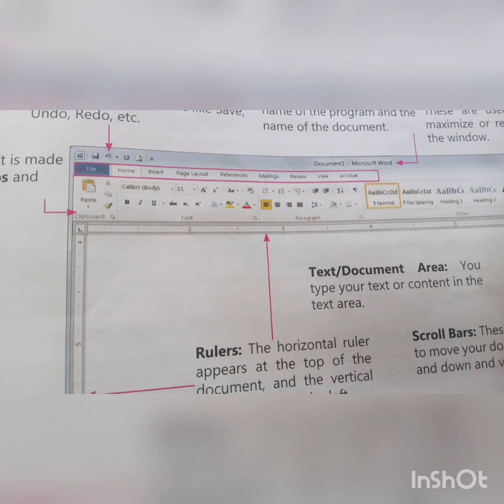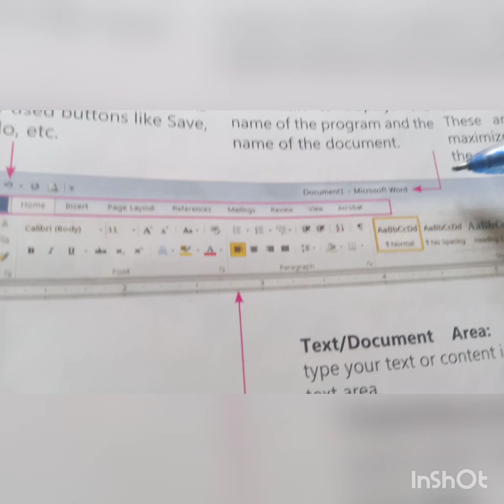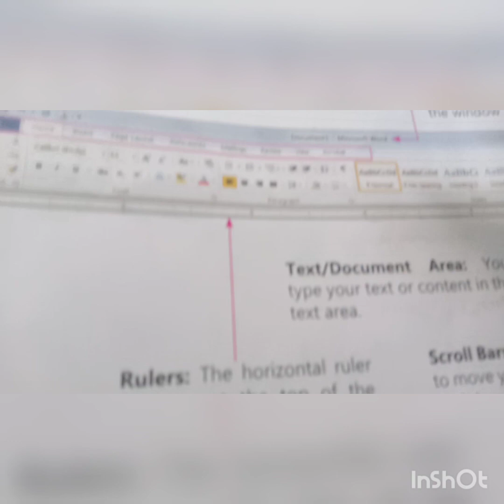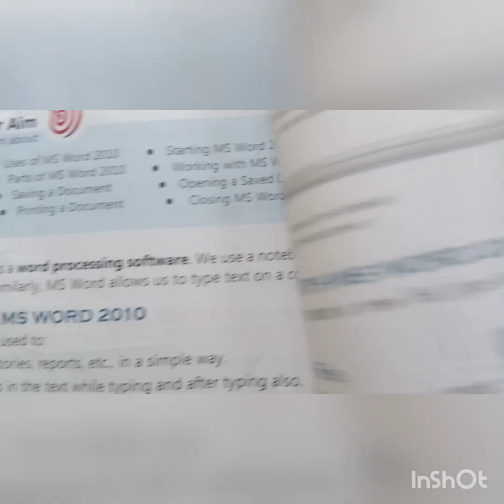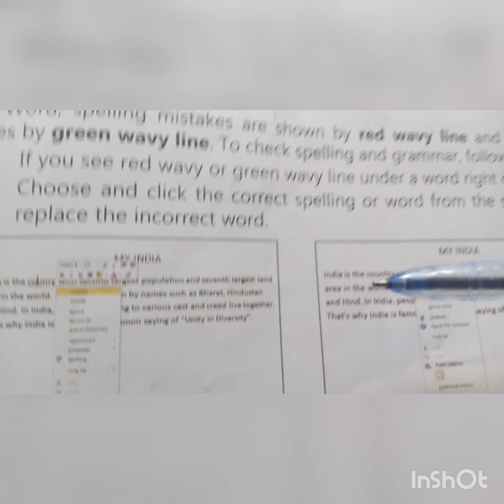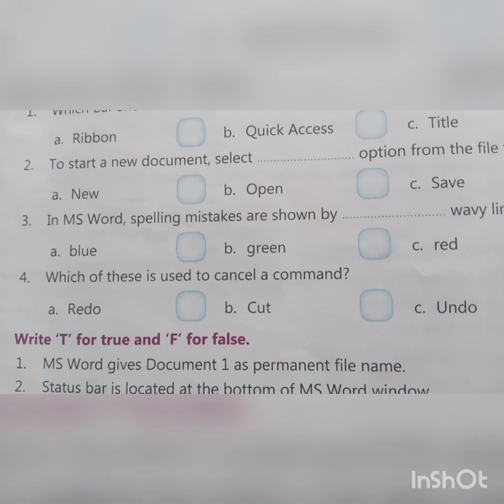CLASS 4 CBSE Computer Science Chapter 4 Question answers